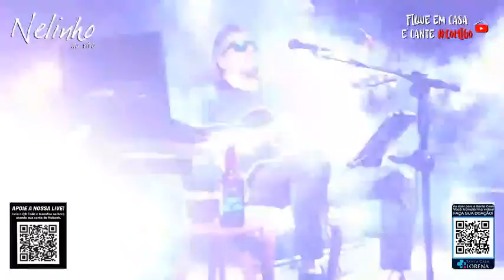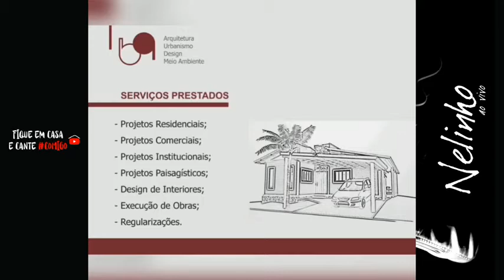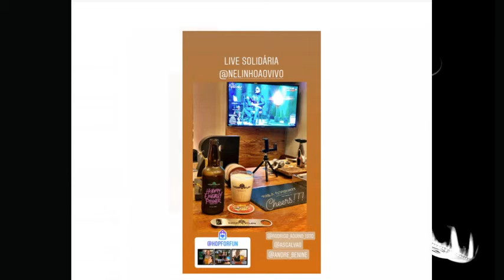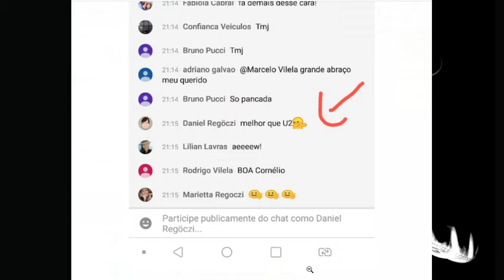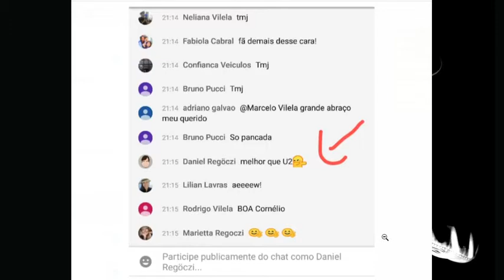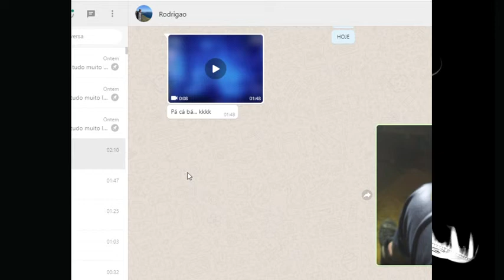LIVE SHOW Clássicas do Rock Internacional ft. Nelinho Ao Vivo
Festival LIVESHOW 40tena! | Stay in home! Fique em casa!

FIQUE EM CASA E CANTE COMIGO | PARA MAIORES DE 18 ANOS.

Fazemos shows no Brasil inteiro!

CASAMENTOS - FORMATURAS - BODAS - ANIVERSÁRIOS FESTAS DE EMPRESAS - PREFEITURAS ENTRE OUTROS.